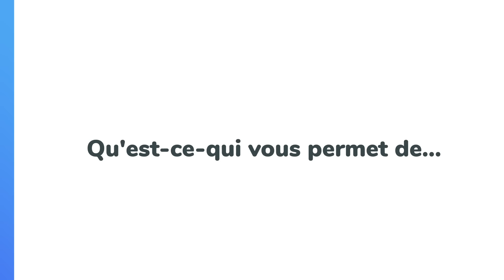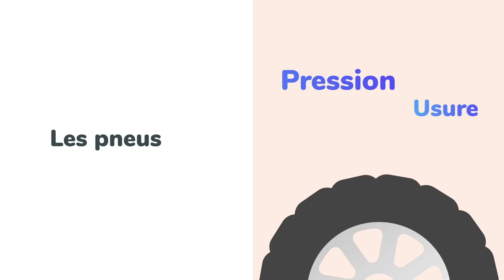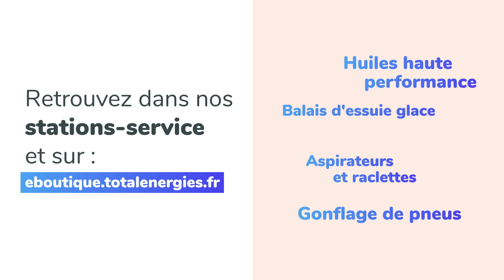Tips énergies : bien entretenir son véhicule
Aujourd’hui, TotalEnergies vous dit tout sur l'entretien de votre véhicule !

Nous vous proposons une checklist complète pour prendre soin de votre véhicule et ainsi assurer votre sécurité sur la route, réduire votre empreinte carbone et prolonger sa durée de vie. Êtes-vous sûr de bien tout connaître sur l’entretien régulier de votre véhicule ? La réponse en vidéo.

Pour garantir votre sécurité au quotidien, vous pouvez réaliser vous-même certains contrôles de façon mensuelle sur votre véhicule. On pensera notamment aux différents niveaux comme l’huile, le liquide de refroidissement ou encore le liquide de frein. Contrôler également l’état de vos essuie-glaces pour vous assurer une bonne visibilité une fois au volant. Enfin, assurez-vous que vos pneus sont suffisamment gonflés et qu’ils sont en bon état, dans le cas contraire on parle alors d’usure des pneus.

En complément, faites effectuer par un professionnel les contrôles obligatoires tous les deux ans. Ce dernier contrôlera et remplacera si nécessaire vos filtres à air et à carburant. Il vérifiera l’état de vos disques et plaquettes de frein, procèdera à une vidange du moteur et effectuera les différents contrôles recommandés dans le carnet d’entretien du véhicule.

Vous roulez en électrique ? C’est encore plus simple, pas besoin de vidange ou de filtres à air ! Assurez-vous d’effectuer les contrôles chez un professionnels tous les ans pour vérifier que les batteries et que le système de recharge fonctionne parfaitement.

Retrouvez tous vos produits d’entretien dans les stations-services TotalEnergies ou